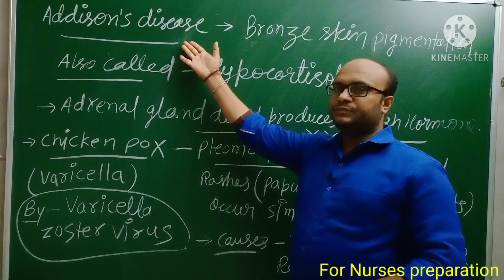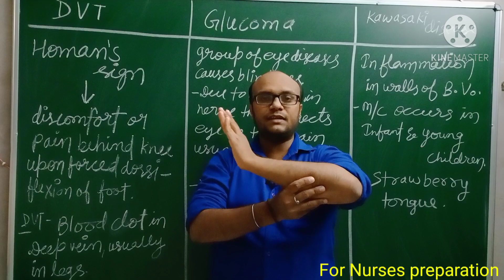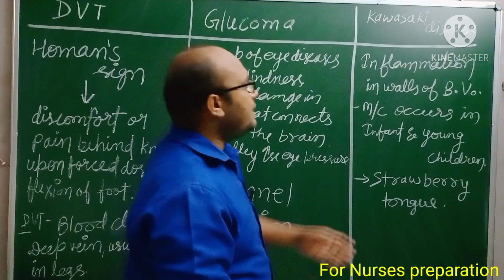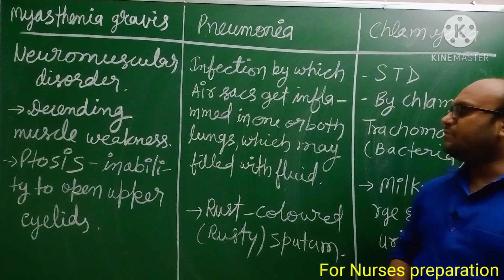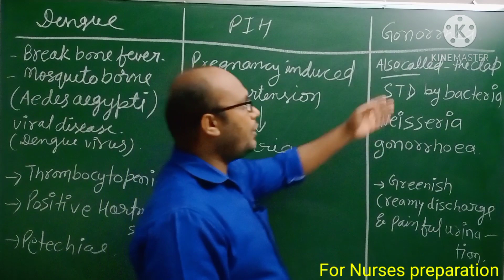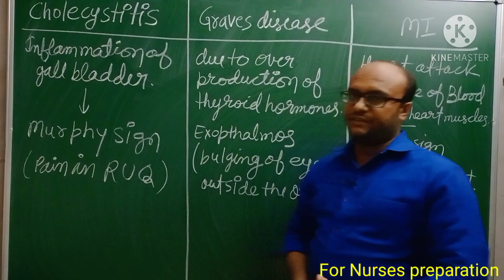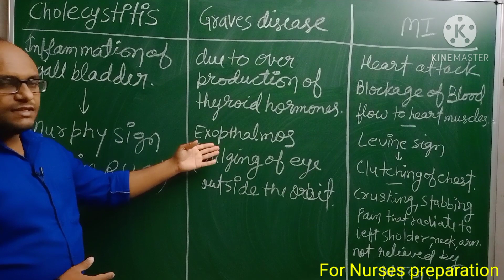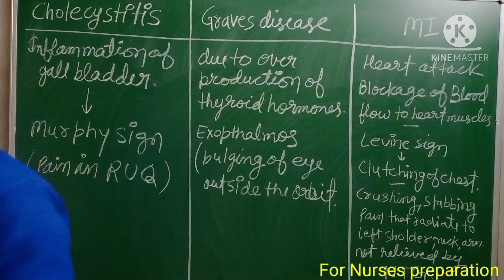norcet I disease with their important sign and symptoms I nursing online classes